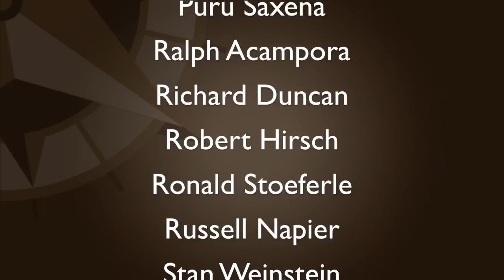Ronald Stoeferle on His New Book: Austrian School for Investors (Part Two)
Mar 3 – Cris Sheridan continues his discussion with Ronald Stoeferle, Managing Director at Incrementum AG, and co-author of a new book, Austrian School for Investors. They discuss the implications of negative interest rates in...